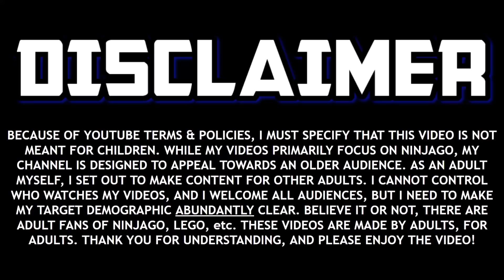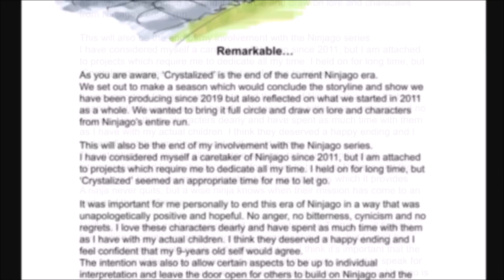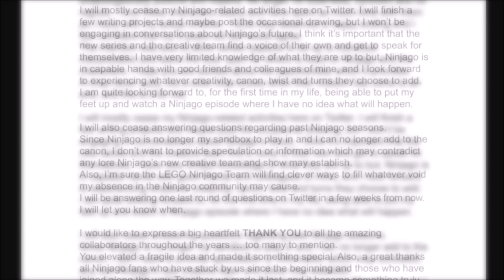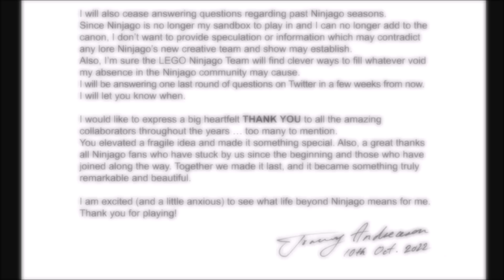Ninjago Creator Leaves, Talks Future & New Series...